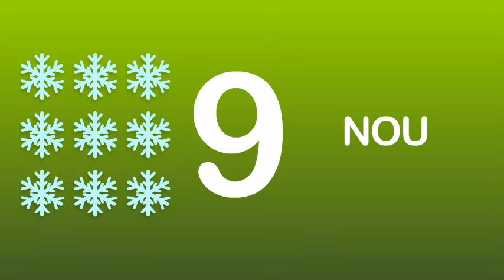Números de l'1 al 10 en català: Comptar per a nadons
Aprendre els nombres en català per nens, amb il·lustracions, números i lletra de pal, fins i tot als subtítols!
Ja has vist les nostres altres cançons?
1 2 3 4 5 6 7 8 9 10
U DOS TRES QUATRE CINC SIS SET VUIT NOU DEU!
UNO DOS TRES CUATRO CINCO SEIS SIETE OCHO NUEVE DIEZ!